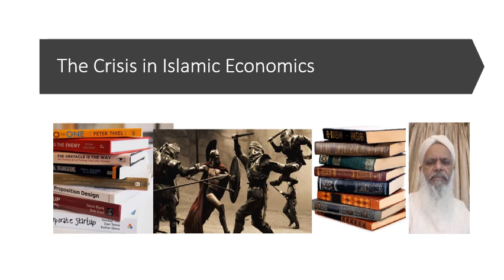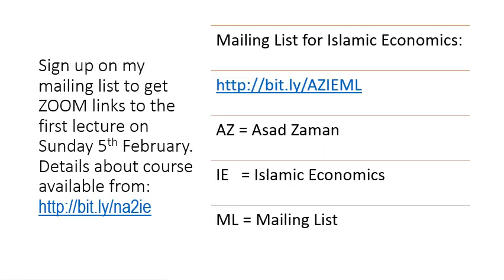A New Approach to Islamic Economics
{writeup Over the past fifty years, attempt to build Islamic Economics as an extension or supplement to conventional economics have failed. This is because the normative frameworks underlying modern economics are based on competition, greed, individualism, and hedonism. These are diametrically opposed to the cooperation, generosity, social responsibility, and striving for success on Judgment Day which characterize an Islamic society. Our new approach constructs the theoretical framework for economics on the foundations of the Quran and Sunnah, and the historical experience of Islamic Civilization.